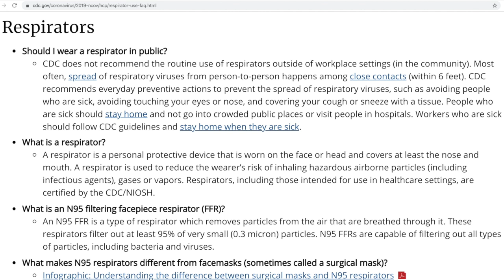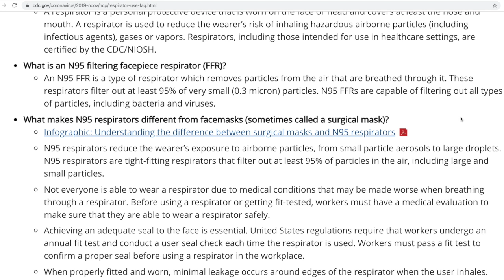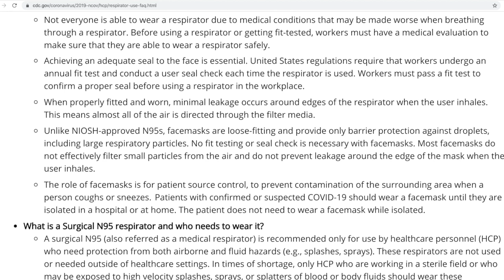Coronavirus: Why EVERYONE NEEDS to wear MASKS! [COVID-19]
Time to review some of the most common arguments AGAINST wearing protective masks/respirators as defense against COVID-19 (coronavirus) and why these arguments are illogical. Everyone should be wearing a mask. Period. And we need more honesty and transparency from leadership around the world.